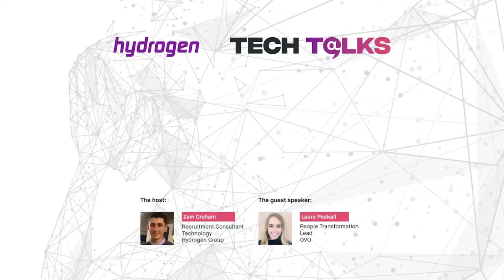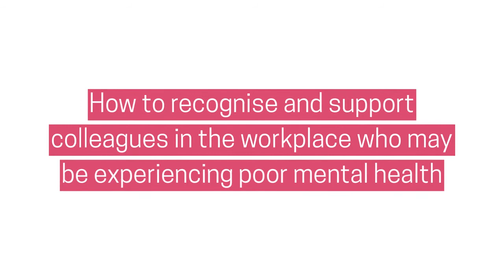Hydrogen Tech T@lks - Mental Health in the workplace: Speak up and be open!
Welcome to our series of Hydrogen Tech T@lks!
In this series of video interviews, we will speak openly to various UK tech leaders about a range of different topics around the tech industry, how this is continuously changing and how we can get up to speed with all these fast-paced changes.

In our second interview, Zain Graham, our Technology Recruitment Consultant, discusses with Laura Peakall, People Transformation Lead at OVO, about mental health in the workplace and how people should be more open about it and speak up.

Here are the topics that will be covered:

• The culture of talking about mental health
• How to support your own mental health in the workplace
• How to recognise and support colleagues in the workplace who may be experiencing poor mental health

If you’re interested in featuring in one of our next Hydrogen Tech T@lks or if you want to find out more about what Tech jobs we have available here at Hydrogen, get in touch with our Technology recruitment expert, Zain Graham.